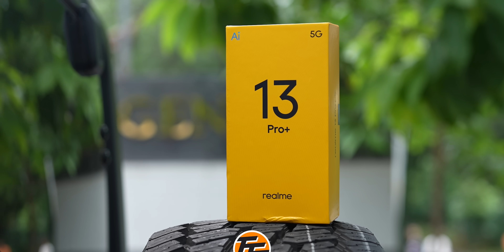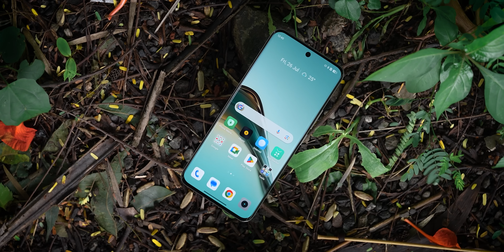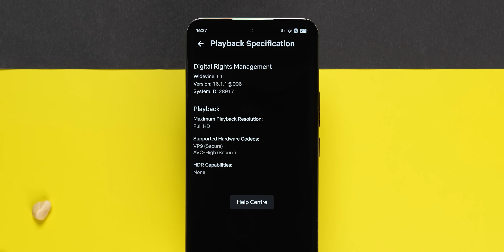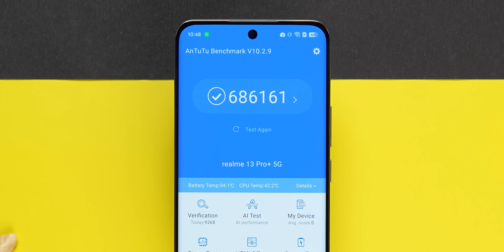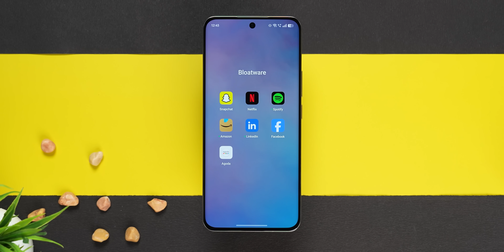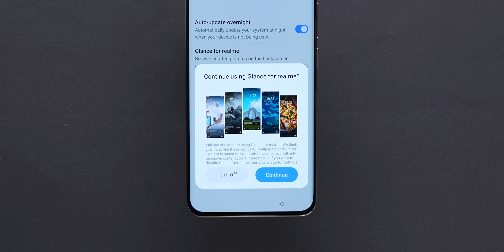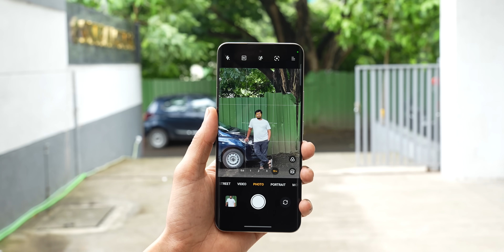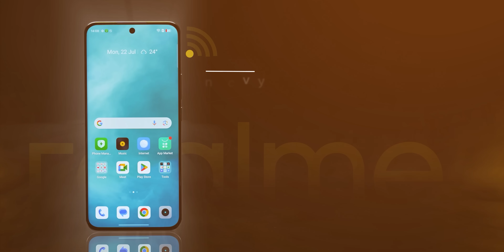Realme 13 Pro+ Unboxing & Review - என்ன புதுசா பண்ணிருக்காங்க Realme?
இந்த வீடியோவில், Rs.30,000-க்குள் Periscope Camera-வுடன் கூடிய அருமையான Phone-னை realme 13 Pro+ Unbox செய்துள்ளோம்! எனவே இந்த காணொளியை கடைசி வரை பார்த்துவிட்டு கீழே உள்ள கருத்து பகுதியில் நீங்கள் என்ன நினைக்கிறீர்கள் என்பதை எங்களுக்கு தெரியப்படுத்துங்கள்.

இந்த மதிப்பாய்வு Phone, Brand-ஆல் வழங்கப்பட்டுள்ளது. இருப்பினும், வீடியோவில் உள்ள கருத்துகள் முற்றிலும் எனது தனிப்பட்ட பயன்பாட்டை அடிப்படையாகக் கொண்டவை.

Highlights
00:00 Introduction
00:28 Unboxing
01:18 Design
02:53 Display
04:14 Specifications
05:07 Battery
05:24 Software
06:12 Camera
08:34 Connectivity
08:50 Conclusion